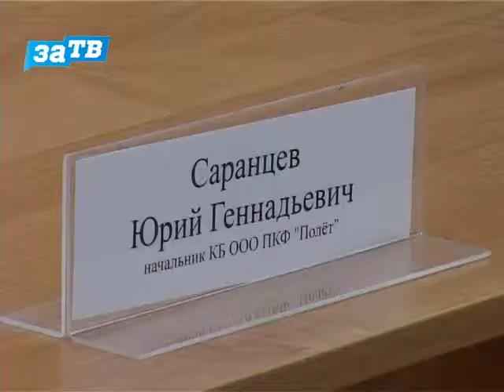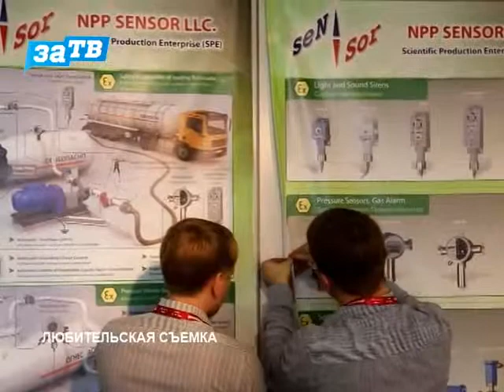Наши на ИНТЕРСЕК-2013